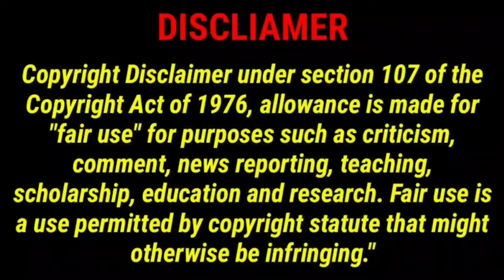ATKMB vs KBFC post match review|JJ Sports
In this video we have discussed about atkmb vs kbfc post match review

Kerala Blasters starting 11: Albino, Bakary Kone, Costa, Prasanth, Jessel, Naorem, Sahal, Cidoncha, Vicente, Ritwik, Hooper

ATK Mohun Bagan starting 11: Arindam, Sandesh, Carl, Edu Garcia, Pronay, Javier, Pritam, Roy Krishna, Soosairaj, Prabir, Jose Luis